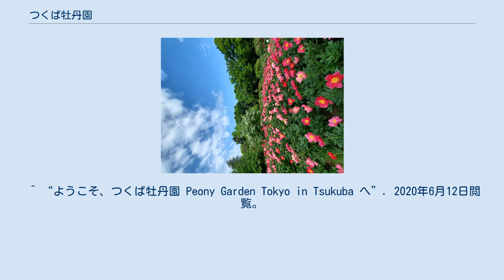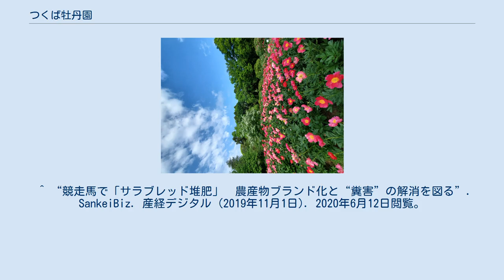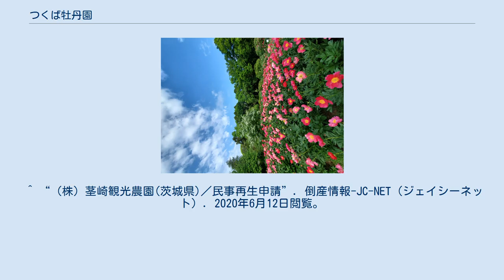つくば牡丹園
つくば牡丹園（英語: Peony Garden Tokyo in Tsukuba）は茨城県つくば市に位置する植物園。
 550種のボタンや215種のシャクヤクを植栽しており、世界最大級の牡丹庭園である。
 つくば牡丹園では、550種の牡丹や215種のシャクヤクが栽培され、その数は5万株を超える。
すり鉢状の園内には日本式のアーチ橋がかかる池があり、園にはサギやカワセミなどの野鳥が訪れる。
 この植物園では「草生栽培」と呼ばれる農法が採用される。
この農法では、通常の牡丹やシャクヤクの栽培では駆除される雑草を共生させ、雑草の力によって防虫効果を得て無農薬での栽培を実現する。
つくば牡丹園は、この農法で除草剤を使用せずに栽培することで健康的な牡丹やシャクヤクが育つとしている。
 また、2019年より牡丹園を運営する株式会社リーフは「サラブレッド堆肥エコシステムプロジェクト」に参加した。
このプロジェクトとは、霞ケ浦の水質汚染の原因ともされる馬糞を回収し、発酵堆肥へと転換させるものである。
つくば牡丹園はこのたい肥で試験栽培した結果、ボタンやシャクヤクの色や大きさが向上し花期が長くなると伝えた。
 2018年より開園30周年を記念してピーターラビットとのコラボレーションが開始された。
このコラボレーションではハーブなどを栽培した英国風庭園が再現され、園内の飲食店はピーターラビットにちなんだ店舗に改装された。
2020年は新型コロナウイルスの影響により短縮営業で開園され、水面に浮かぶシャクヤクの姿などをオンライン配信した。
 1989年（平成元年）茎崎観光農園によって開園した。
 2016年、茎崎観光農園が民事再生法の適用申請、監督命令をうけたのち、 2020年現在まで、株式会社リーフが運営している。
 ^ “世界最大級の牡丹庭園「つくば牡丹園」シャクヤク動画を公開 (2020年5月24日)”. エキサイトニュース (2020年5月24日). 2020年6月12日閲覧。
 ^ “つくば牡丹園”. つくば市公式ウェブサイト. つくば市経済部観光推進課 (2020年5月17日). 2020年6月12日閲覧。
 ^ “ようこそ、つくば牡丹園 Peony Garden Tokyo in Tsukuba へ”. 2020年6月12日閲覧。
 ^ a b “【北関東・春の花めぐり】つくば牡丹園　心和ませるシャクヤク”. 産経ニュース. 産経デジタル (2015年5月6日). 2020年6月12日閲覧。
 ^ “土のお話－殺虫剤を使わず土を耕す”. つくば牡丹園. 2020年6月12日閲覧。
 ^ “競走馬で「サラブレッド堆肥」　農産物ブランド化と“糞害”の解消を図る”. SankeiBiz. 産経デジタル (2019年11月1日). 2020年6月12日閲覧。
 ^ “里山にピーターラビットの世界　つくば牡丹園でコラボ企画（1/2ページ）”. 産経ニュース. 産経デジタル (2018年4月13日). 2020年6月12日閲覧。
 ^ “【にっぽん旬旅】～動画で各地の魅力紹介～茨城県・つくば牡丹園～”. 旬刊旅行新聞. 株式会社旅行新聞新社. 2020年6月12日閲覧。
 ^ “自然のままにボタンを育てる「花職人」”. 農業ビジネス. 農業技術通信社. 2020年6月12日閲覧。
 ^ “（株）茎崎観光農園(茨城県)／民事再生申請”. 倒産情報-JC-NET（ジェイシーネット）. 2020年6月12日閲覧。
 ^ “土壌改良プラットフォーム”. 株式会社リーフ. 2020年6月12日閲覧。